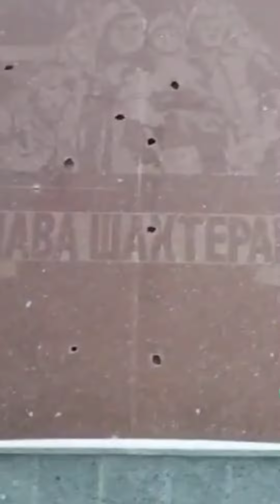Город Угледар 2023 ! Последствия обстрелов!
Посмотрите на невероятно тяжёлые последствия обстрелов города Угледара, который находится в Донецкой области! Разрушения инфраструктуры города такие, что когда смотришь на них ,то сердце холодеет от ужаса и боли! Боли за город в котором родился и вырос, в котором большую часть своей жизни прожили родители! С каждым разрушенным домом , с каждым убитым человеком,жителем нашего города что-то отмирает внутри в душе и лишь надежда на то, что когда наступит мир мы вернёмся назад и отстроим наш прекрасный,тихий шахтёрский городок и шахты!! Пока жива в нас вера в это Угледар будет жить!